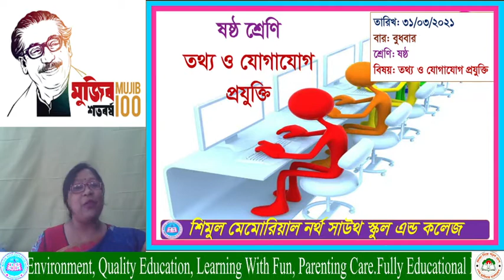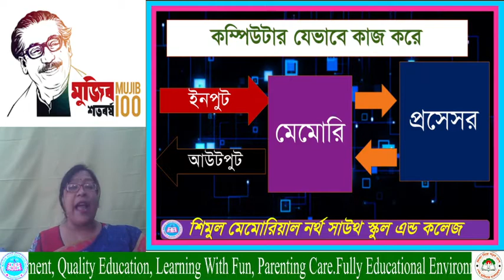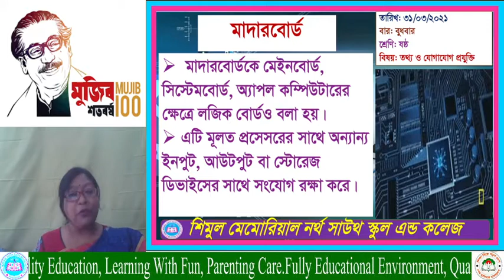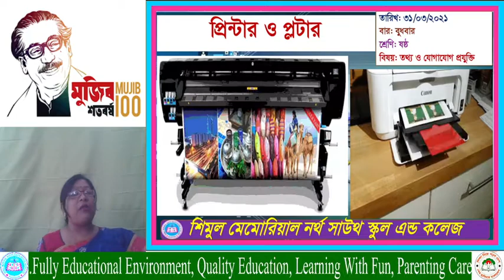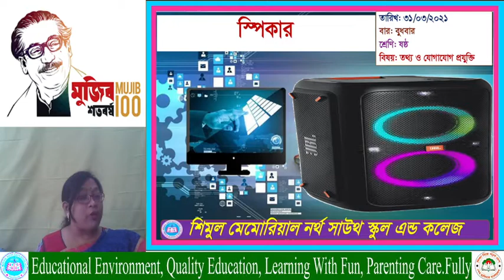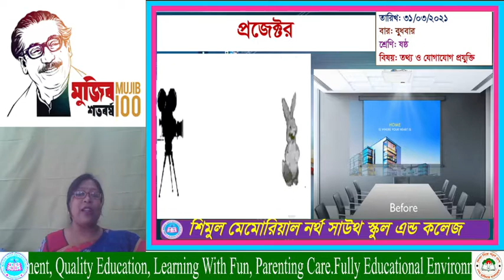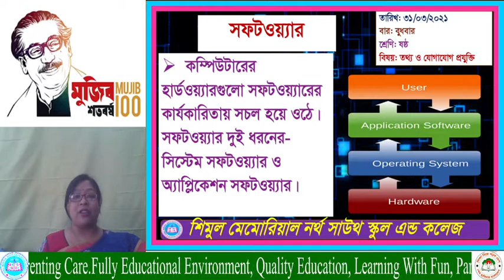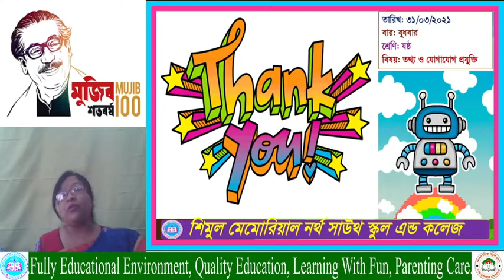Six ICT 31 03 2021